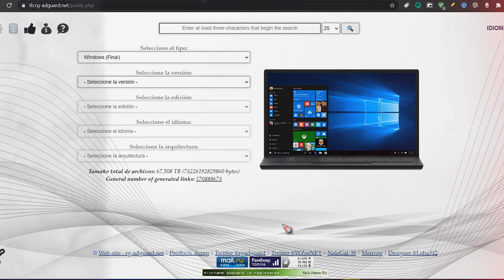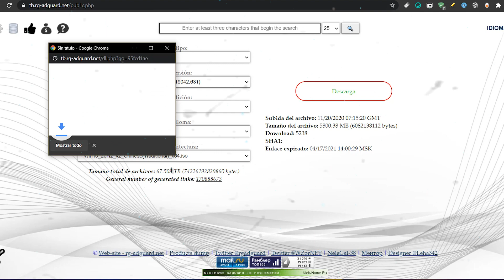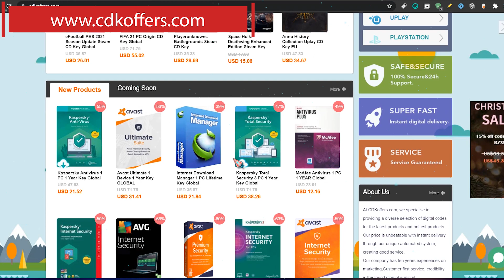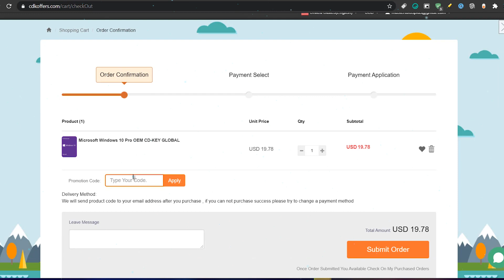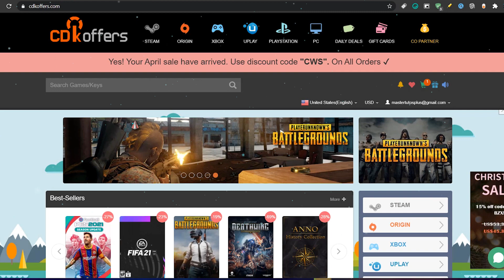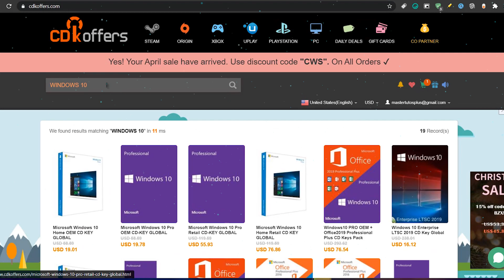⭐OBTEN! El MEJOR Super Windows 10 20H2 RAPIDO / APLICA TODAS las ACTUALIZACIONES!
●▬▬▬▬๑۩۩๑▬▬▬▬▬●

●▬▬▬▬๑۩۩๑▬▬▬▬▬●

sεяα dεnunciαdα.